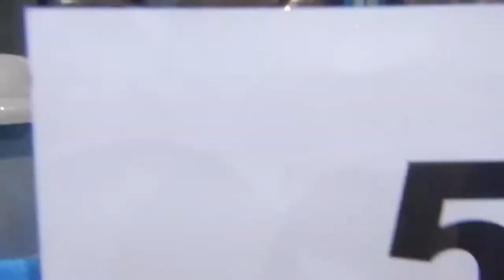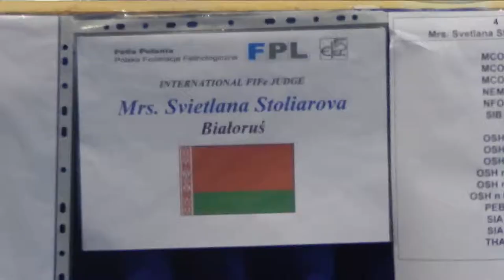Cats Show Vlog Warsaw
Międzynarodowa Wystawa Kotów Rasowych 2019
WARSZAWA